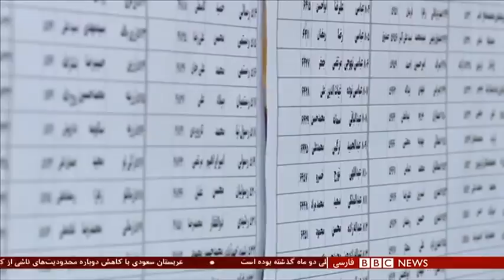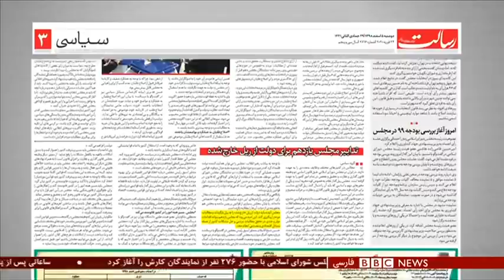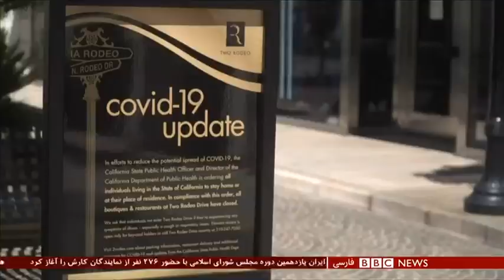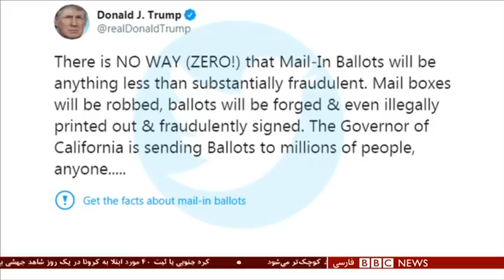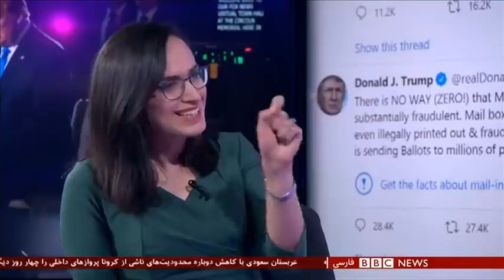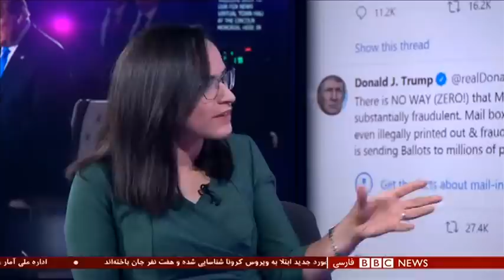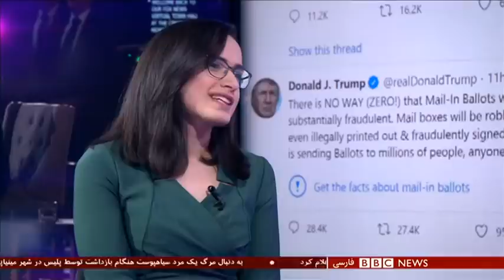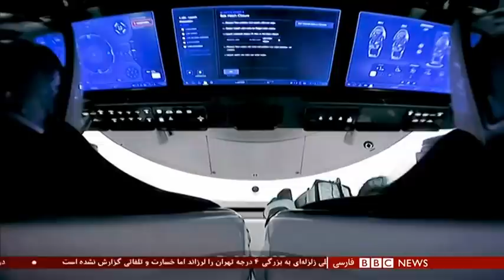ترامپ یا توییتر؛ زور کدام‌ بیشتر است؟ - شصت دقیقه ۷ خرداد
گفتگو با :
مهدی یحیی‌نژاد/ کارشناس فناوری‌های اینترنت
آرش آرامش/ حقوق‌دان

حاکمیت از مجلس هم‌سو چه استفاده‌ای می‌کند؟
گفتگو با: فرخ نگهدار/ فعال سیاسی
عباس میلانی/ پژوهشگر تاریخ معاصر